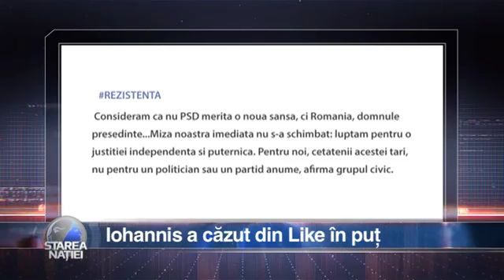Starea Naţiei - ediţia din 18 ianuarie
Ediţia din 18 ianuarie a emisiunii Starea Naţiei. De luni până joi, Dragoş Pătraru vă aşteaptă la ora 22:30 la TVR1.